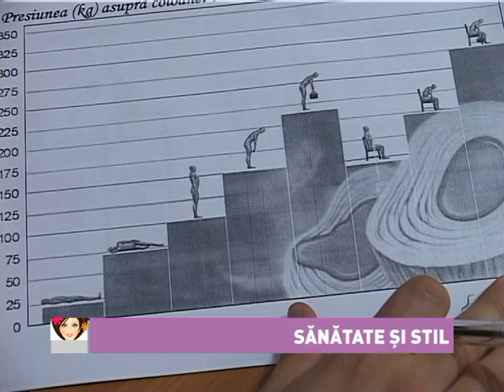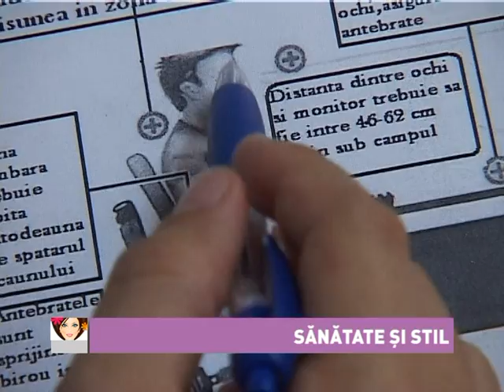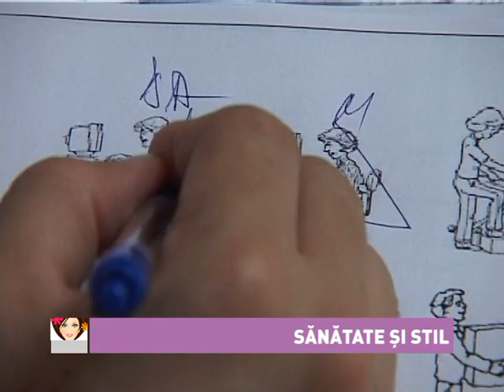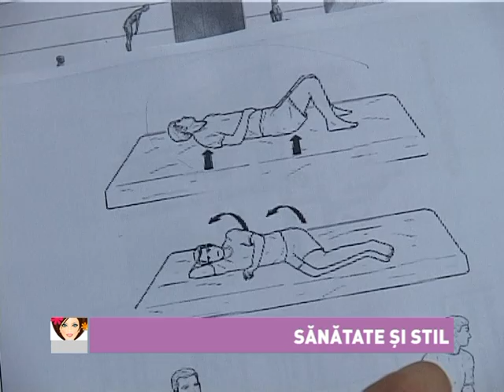Sănătate și stil - 22.06.2015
Emisiuniea ofera sfaturi pretioase care ne vor ajuta sa avem o postura corecta si o sanatate pe masura. V-am pregatit si o lista a bunelor obiceiuri pe care le putem imbratisa in anotimpul cald, pentru a avea un ten sanatos si stralucitor, iar in final aflam cum putem sa diminuam colesterolul din organismul nostru.